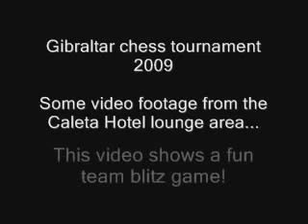Blitz chess footage and interview with IM Lawrence Trent (Chessworld.net)